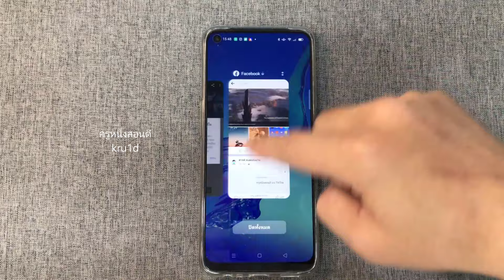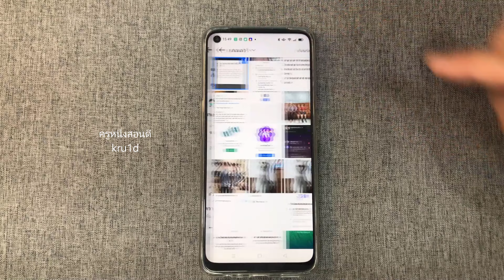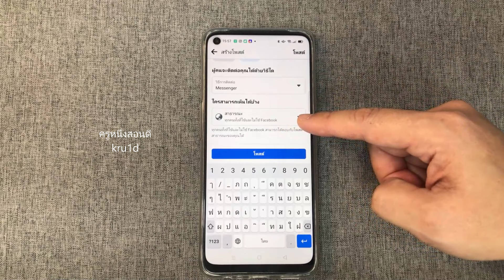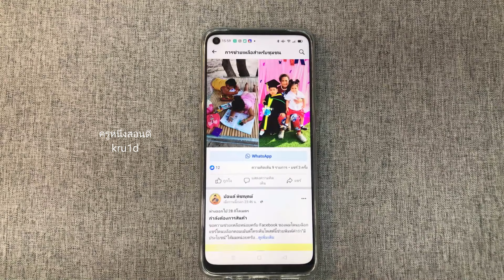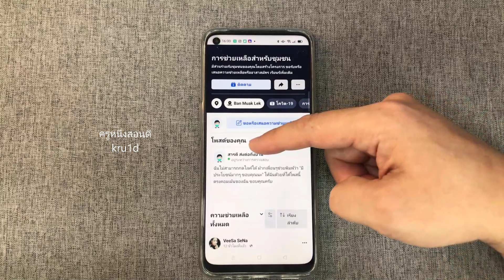กดไลค์ไม่ได้ facebook เฟสบุ๊คถูกบล็อกชั่วคราว แก้เองได้ เห็นผลจริง ล่าสุด 2021 l ครูหนึ่งสอนดี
Facebook กด Like ไม่ได้ ให้ทำตามนี้ได้เลยนะครับ